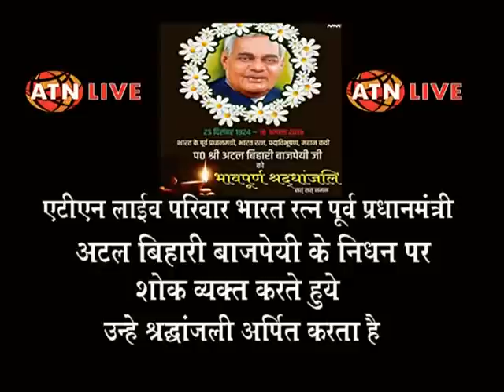सीवान-पूर्व प्रधानमंत्री के निधन पर रेडक्रॉस में शोक सभा का आयोजन-(कैलाश कश्यप)-atnlive.in